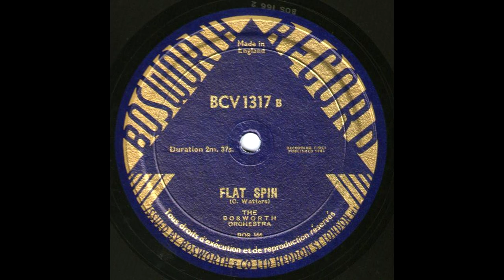Cyril Watters - Flat Spin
Fred: Hey everybody, look who's back!
Construction Workers: My Leg!

This is another track by prolific composer Cyril Watters, but this time, it's from the Bosworth library. It was renamed "Busy Schedule" on the SOHO re-issue. For more info on Cyril Watters,